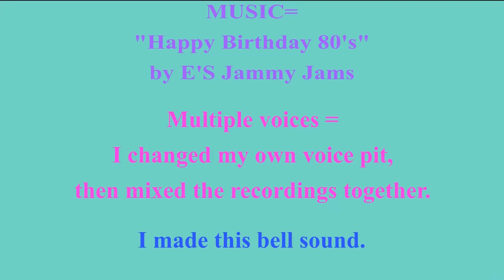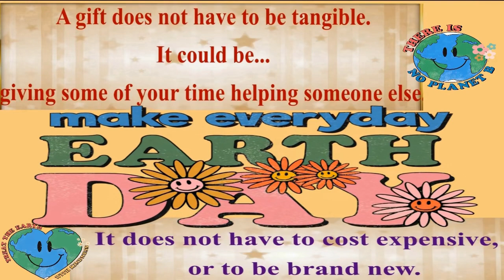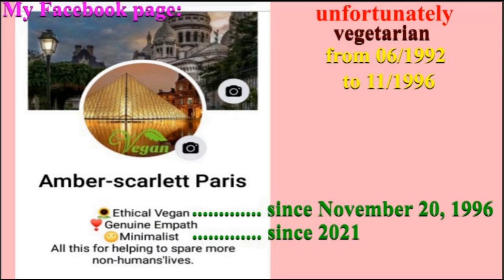2 VIDEOS (BIRTHDAY + BONUS) 🎂 HAPPY BIRTHDAY LATA 🎈 (French Parisian Accent)